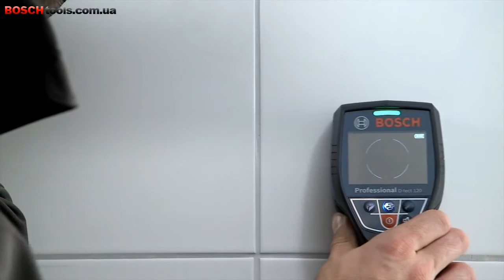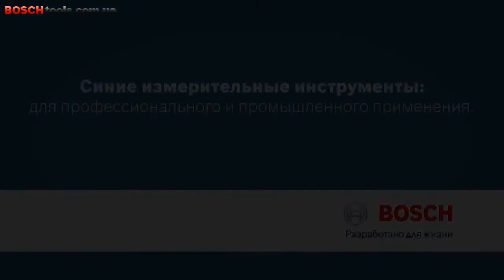D-Tect 120 Bosch Professional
Детектор GMS 120 Professional
Самый надёжный универсальный детектор в своем классе.

* Максимальная надёжность: благодаря автоматической калибровке обнаруживаются все объекты и не допускаются ошибки применения;
* Надёжное обнаружение даже глубоко скрытых объектов — на глубине до 12 см.;
* Ещё более надёжное определение объектов благодаря 3-цветному световому кольцу;
* Точная индикация центра объекта с помощью шкалы «Center-Finder», а также индикация свойств материала;
* Лучшая видимость результата благодаря дисплею с подсветкой;
* Маркировочное отверстие со световым кольцом;
* Три режима обнаружения для различных вариантов применения: режим обнаружения подконструкций, режим обнаружения металла, режим обнаружения токоведущего кабеля.